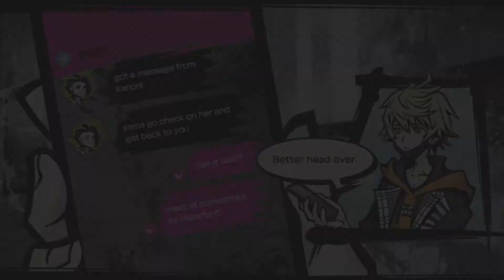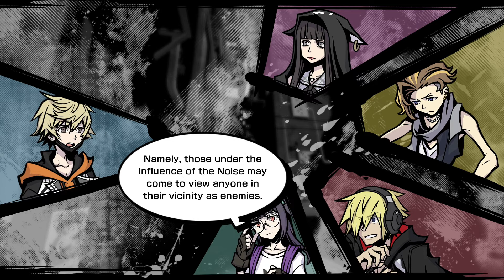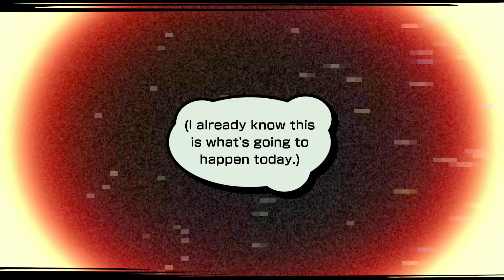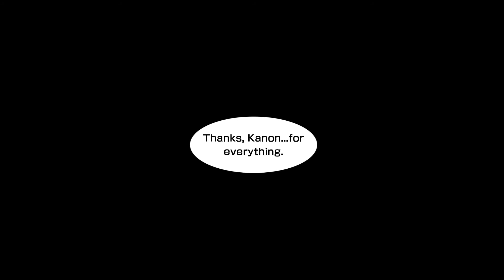NEO: The World Ends With You playthrough [Part 18: Week Three, Day Three]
This is a playthrough of NEO: The World Ends With You for the Nintendo Switch.

Neo: The World Ends with You is an action role-playing game co-developed by Square Enix and h.a.n.d. and published by Square Enix. This game is a sequel to the 2007 video game The World Ends with You. It was released for the Nintendo Switch and PlayStation 4 in July 27th, 2021, and is planned to be released later in 2021 for Microsoft Windows. The story features a new cast of characters playing the Reapers' Game in Shibuya and, unlike the original game, now features three-dimensional graphics.

Concepts for a sequel to The World Ends with You had been attempted in the years following the original 2007 release, however none came to fruition for one reason or another. Returning staff for the game include Tetsuya Nomura as creative producer and character designer, Gen Kobayashi as character designer, and Hiroyuki Itou, who was game designer in the original but now serves as director. Takeharu Ishimoto, the composer for the original game, though no longer a full time employee of Square Enix, confirmed he will also be composing the music for the sequel.